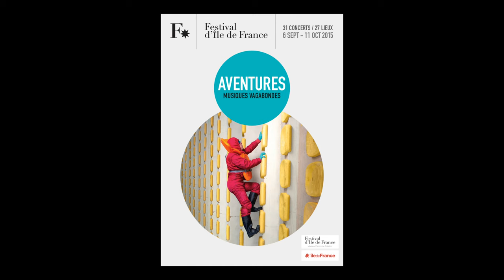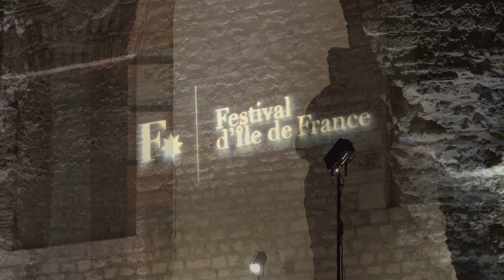Accademia del Piacere, Festival d'Île de France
ACCADEMIA DEL PIACERE, Ensemble vocal et instrumental
Fahmi Alqhai, viole de gambe et direction
Mariví Blasco, chant

Programme : Moaxajas et romances espagnols.
Œuvres de la renaissance espagnole : Cristóbal de Morales, Miguel de Fuenllana, Pedro Guerrero, Diego Pisador...

Musée de Cluny, Paris.